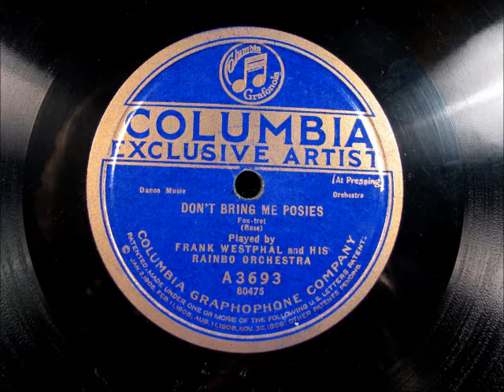DON'T BRING ME POSIES by Frank Westphal and his Orchestra 1922